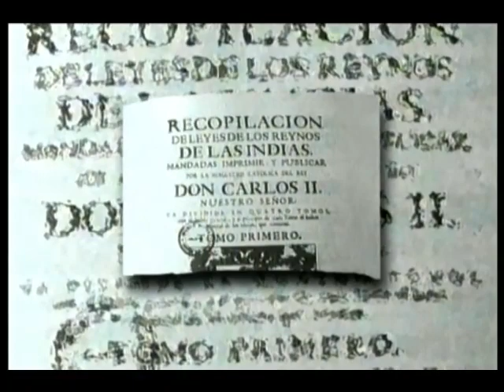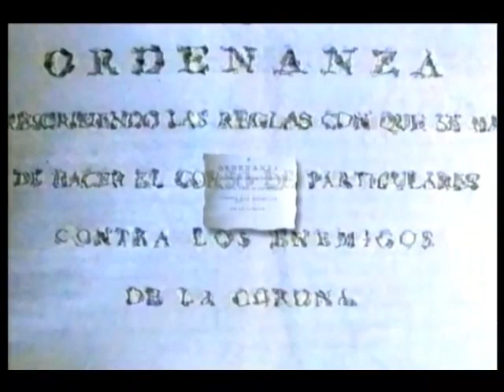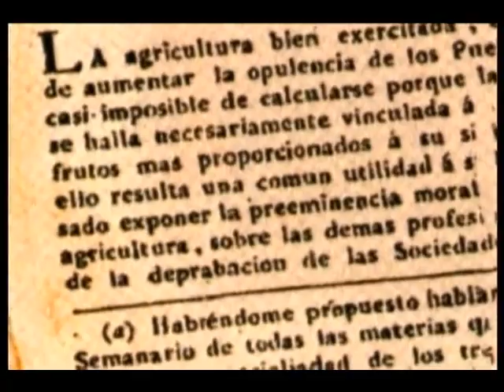01 - De la Conquista Española a las Invasiones Inglesas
Video educativo de historia argentina